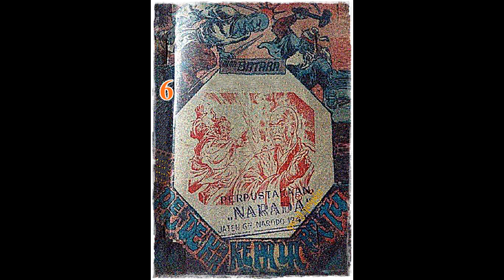Seri Cerita Silat Pendekar Kepala Batu Jilid 6